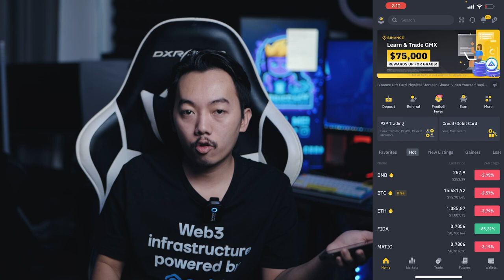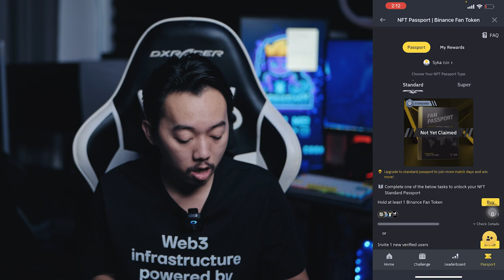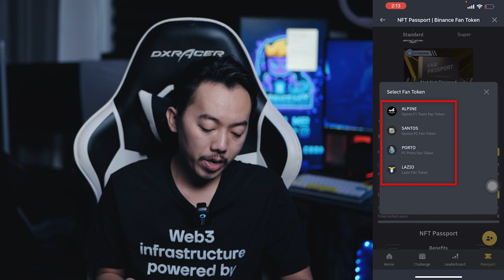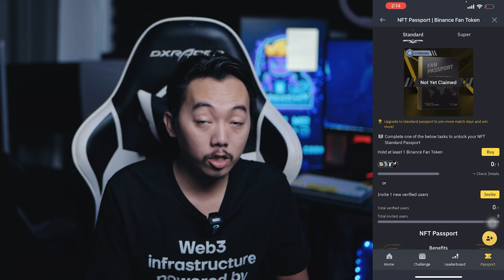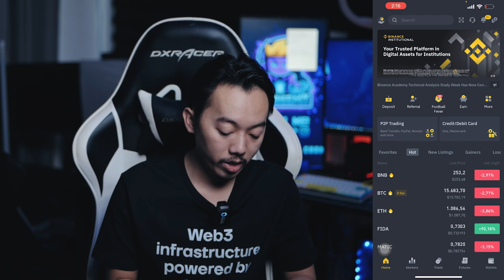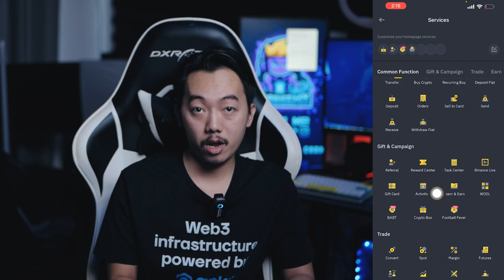ធ្វើការទាយបាល់ទាត់ World CUP 2022 យករង្វាន់ | Binance x World CUP